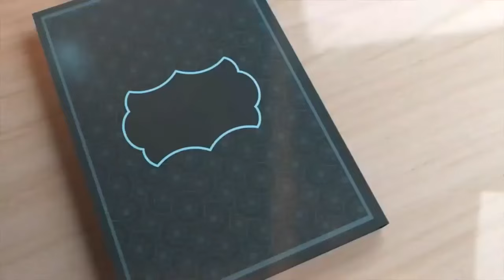Ramadan Transmission Episode 1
Introducing Episode 1 of our Ramadan Series transmission! 🌙 Join us for Tilawat, Hadith, and Naat Sharif to enrich your Ramadan blessings. Tune in now and immerse yourself in the spirit of Ramadan!